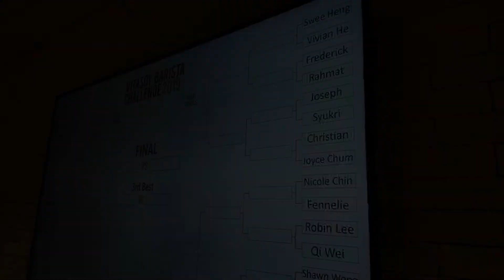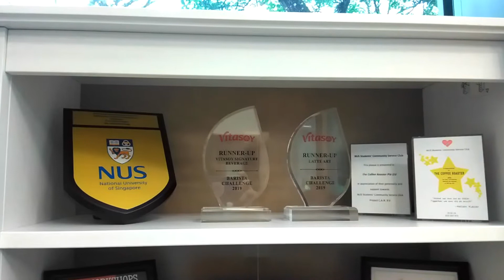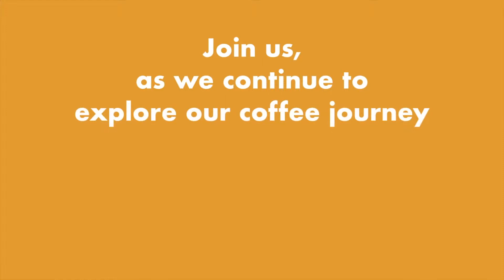We Went to Vitasoy Barista Challenge 2019 | 07 May 2019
We had much joy with Vitasoy!

Earlier this month, Swee Heng and Nicole participated in the Vitasoy Barista Challenge 2019 conducted by @vitasoysg, as they showcased their Signature beverage and Latte Art designs

Watch as they meticulously prepare their drinks and presented them to a panel of esteemed judges.

Don’t forget their intricate Latte art designs too!

How did they fare in this competition? Watch till the end to find out!